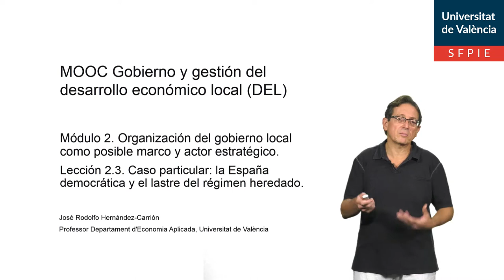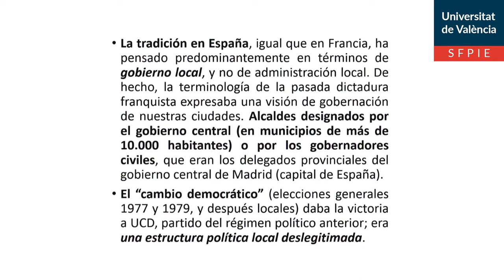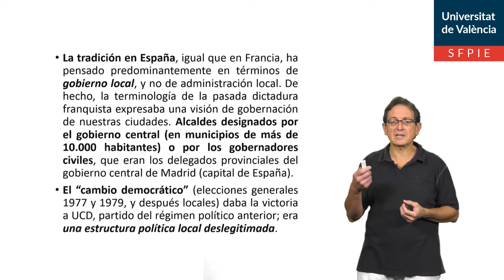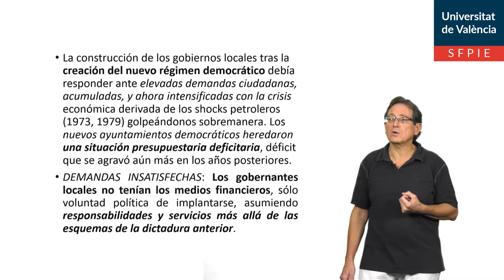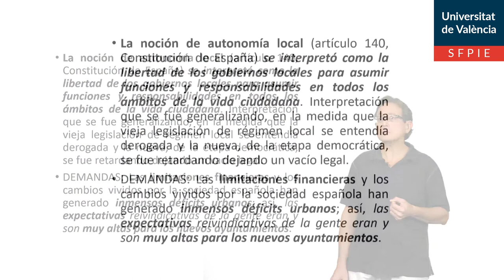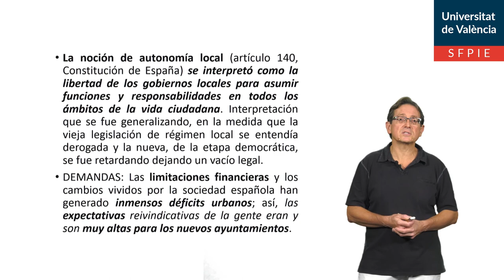2.3. Caso particular: la España democrática y el lastre del régimen heredado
Autor: Hernandez-Carrion, José Rodolfo;Serie: MOOC Gobierno y gestión del desarrollo económico local (DEL) Data: 2019 Resum: Desde estructura política local legitimada y régimen democrático, promoción de intereses generales por atribuciones municipales y buena financiación Música: Plaidness by Francis Preve; Producció: Servei de Formació Permanent i Innovació Educativa